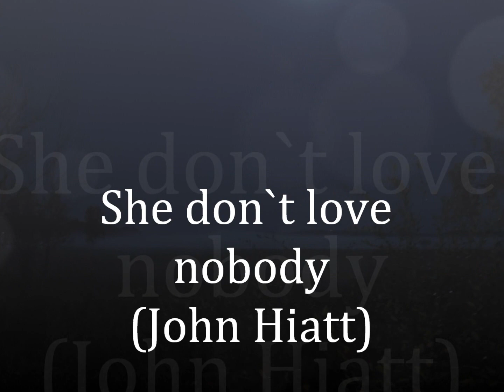She don`t love nobody (John Hiatt Cover)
Recorded august 2006 by
Markku Räty; Guitars
Ari Siltakorpi , bass, vocals, recording, mixing